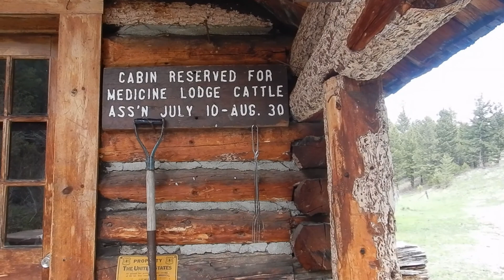Fritz Creek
Come along on our Memorial Day hike in the Beaverhead Mountains of Idaho.  We run into snow so we can not reach Divide Lake but the area is beautiful and the wild flowers are out.

Play Lists